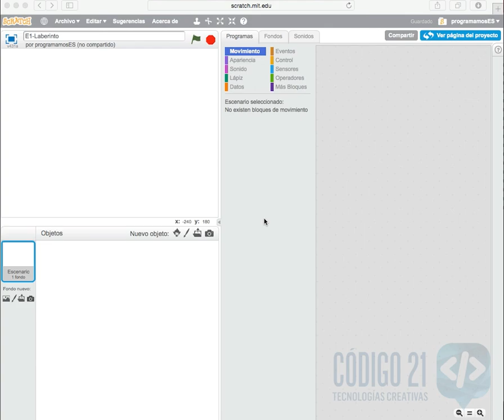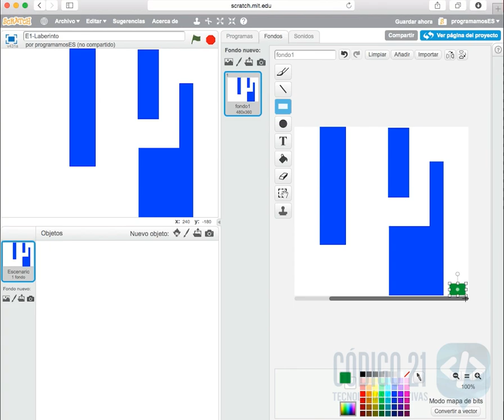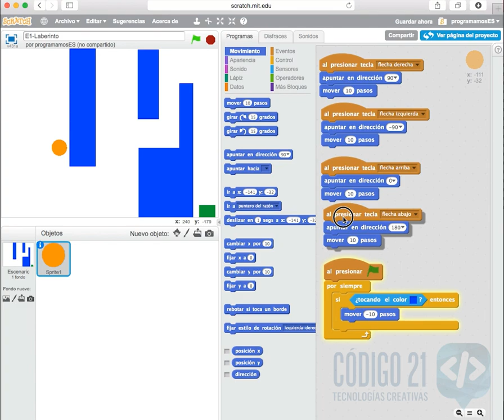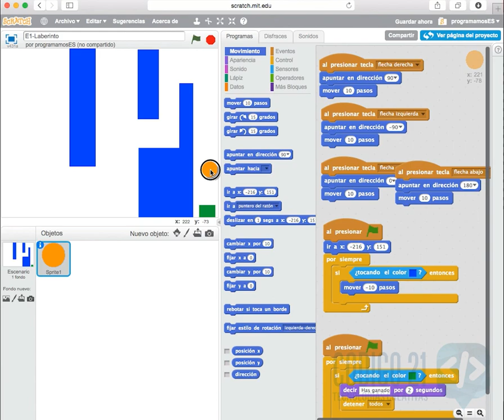E1 Juegos - Laberinto